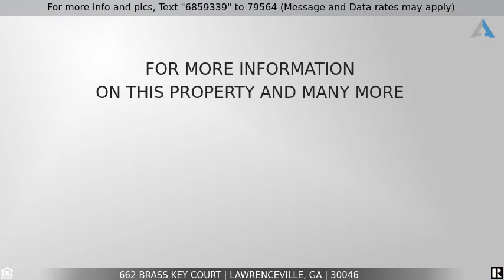Priced at $245,000 - 662 Brass Key Court, Lawrenceville, GA 30046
Home for Sale in Lawrenceville

Showings to start 4/17/2021, Perfect starter home, recently updated, nicely painted with laminate wood floors, new master shower, 2 car garage, w/door opener covered patio w/ceiling fan overlooks big lush backyard. View from kitchen to Great Room, new water heater, nice size owners suite, quiet family neighborhood, no HOA. Convenient to 316/85-